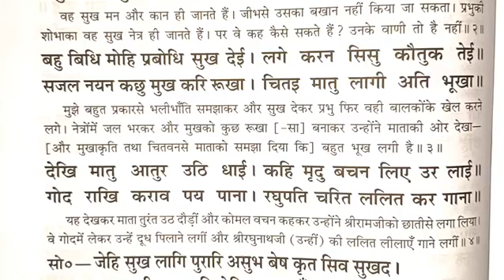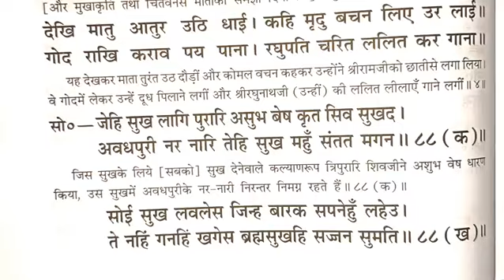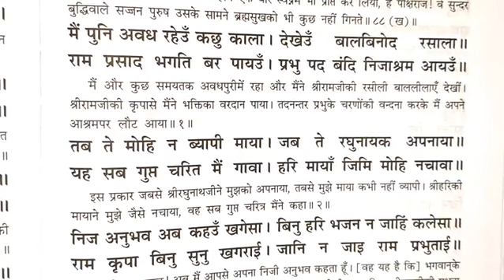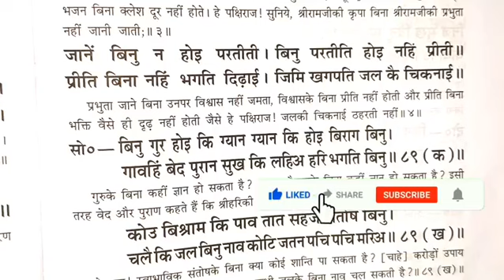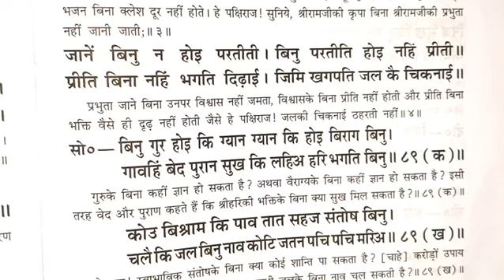रामायण पढ़ना सीखें / रामायण कैसे पढ़ते हैं / Ramayan Kaise Padhte Hain / How To Read Ramayan